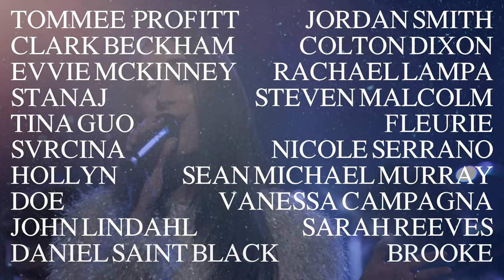Big Announcement 2023!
The Epic *SOLD OUT* Christmas Show RETURNS!

"The Birth of a King" LIVE @ The Grand Ole Opry House

Over the last few years alone, Profitt has achieved tremendous success as a producer, songwriter, and award-winning composer for TV & FILM. A lifelong musician who taught himself to play piano as a child and started producing his own music at age 12, Profitt has earned accolades and acclaim for his genre-warping production work with platinum-selling ARTISTS like Migos, Hunter Hayes, Avril Lavigne, and NF - the rapper/singer/songwriter whose Profitt-produced 2017 single “Let You Down” went 7x platinum, hit #1 on Billboard’s US Mainstream Top 40 chart, and surpassed a billion streams worldwide.

In addition, his cover of Linkin Park’s “In The End” (featuring Fleurie) has accumulated over 80 Billion worldwide views/streams across all platforms. Profitt's other productions include 14 RIAA certified Platinum singles, as well as 15 Gold singles, 2 Platinum Albums, and 1 Gold album.

Profitt’s unique cinematic releases have not only clocked over 88 billion global lifetime streams, 1.2M+ followers across all platforms (including 940k YouTube subscribers), and over 4 million monthly listeners on Spotify alone - they have also garnered widespread success in the sync world.